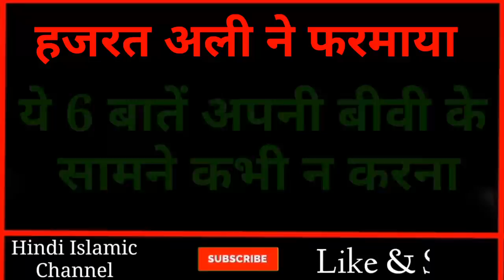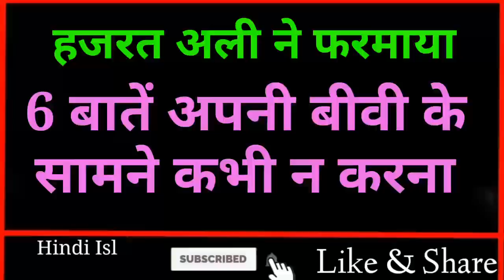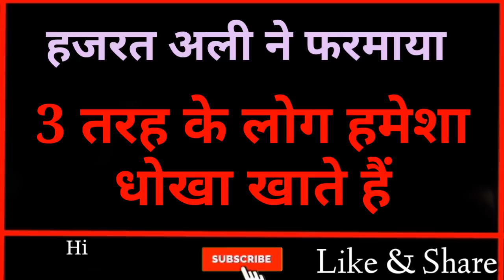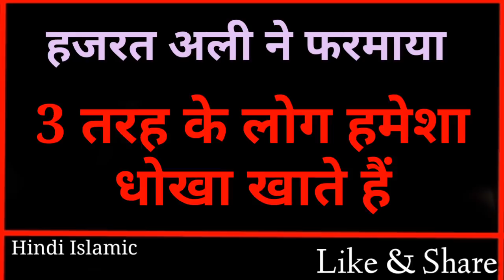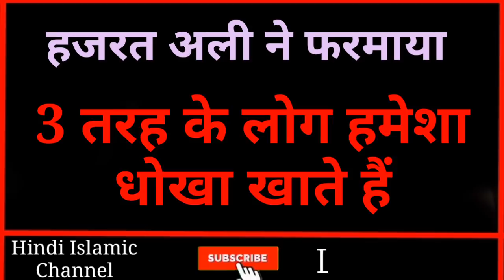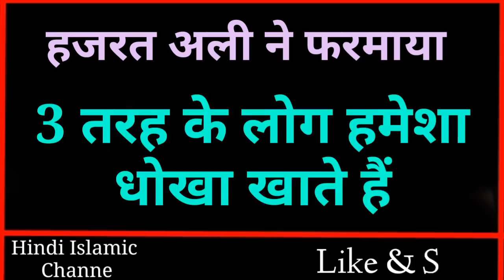अपनी बीवी को 6 बातें मत बताना // Hazrat Ali Ne Farmaya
Dosto ajki video me hum apko btayenge ki Hazrat Ali ne farmaya 6 bate apni Biwi ke samne kbhi na krein yani 6 bate Aysi hain jinko apni Biwi ke samne nhi krna Chahiye Wrna aap Barbaad Ho jaoge sath hi sath hum apko Ye bhi btayege ki Hazrat Ali ne farmaya 3 Tarah ke log Hamesha dhoka Khate hain